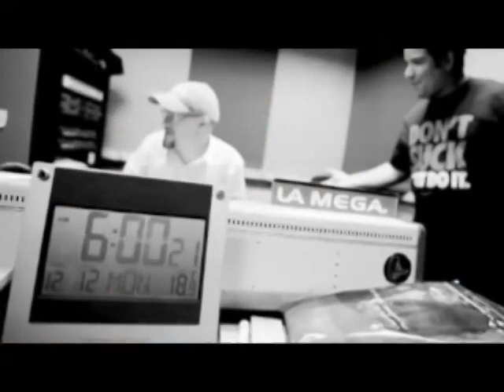2012/01/30 Entrevista a María Corina Machado Parte 1